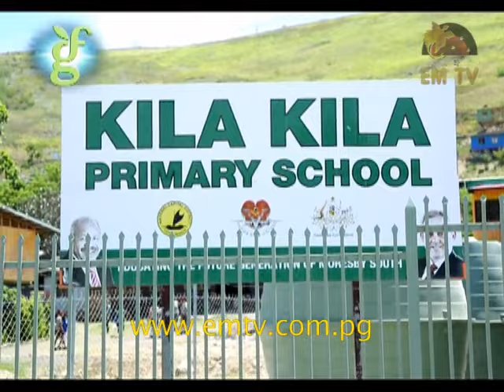EMTV Vocal Fusion Season 4 | Meadow Fresh Moments 22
Meadow fresh moments and Goodman Fielder take you to Kila Kila Primary School where the students practice their jingle for Goodman Fielders jingle competition.

The Goodman Fielder crew made sure that everyone kept energised and refreshed throughout the day with everyone’s favourite meadow fresh milk!

From the Goodman Fielder and EMTV’s Meadow Fresh Moments team, best of luck to all the other school participating in the Jingle comp.